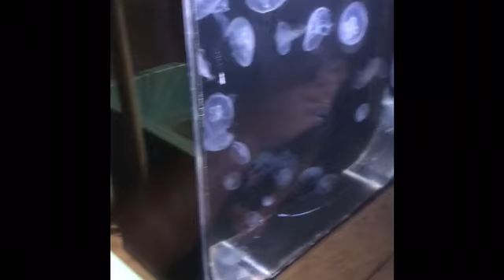Corpus Christi aquarium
Came back to check this out was worth the bread